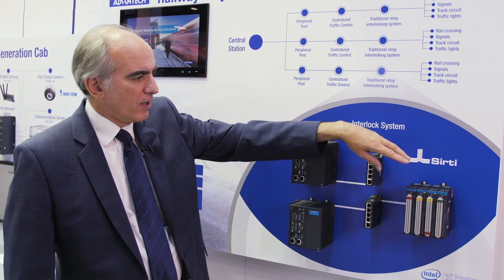InnoTrans 2018 - Wayside Signaling System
Wayside Signaling System showed on InnoTrans 2018